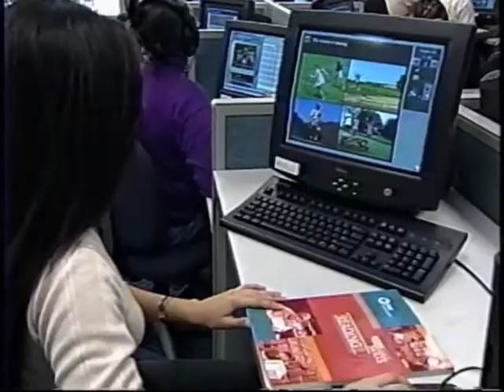Vince Wright 2011 Director, Producer, On-camera Personality REEL - Part 1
*PLEASE VIEW IN 480 SD FOR BEST QUALITY* Vince Wright is an Emmy Award-winning and Telly Award-winning Director, Writer-Producer and On-Camera Personality, who officially began his national broadcast television career in 1990 to 1991. He wrote, produced and directed STREET BEAT (patterned after the original MTV) and BOXING ILLUSTRATED (hosted by famed boxing writer, Bert Sugar) after M&M Syndication/Edit Masters (known for creating THE COUNTRY RECORD GUIDE) took a chance and hired him after he worked for free at night (for 2 months) as a Production Assistant. At the time, his reel comprised of self-initiated corporate/industrial projects. Vince soon was working on more broadcast and corporate television programs, independent films, live concerts and music videos.Vince Wright is an AEGIS AWARD-winning Digital Cinematographer, Editor and a prize-winning, published Still Photographer. He officially created created WrightFilms (aka Infinity Unltd Productions) in 1985 after creating his first professional training film for ORTHO PHARMACEUTICAL in 1984. He hasn't looked back since.

His training as both a still and a moving image professional started at home. His dad gave him his first Kodak "Instamatic" camera at the age of 8 or 9. Soon after came a Polaroid 220 Land Camera. By 14, came a Bell & Howell silent Super 8mm camera that he first used to capture memories from a church group trip to Disney World and a cruise to Bermuda and Nassau (including taking footage of sea life through the hull of a glass-bottomed boat. From then on, Vince was hooked!

VVince Wright is an AEGIS AWARD-winning Digital Cinematographer, Editor and a prize-winning, published Still Photographer. He officially established WrightFilms (aka Infinity Unltd Productions) in 1985 after creating his first professional training film for ORTHO PHARMACEUTICAL in 1984.